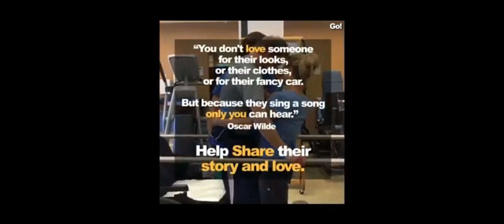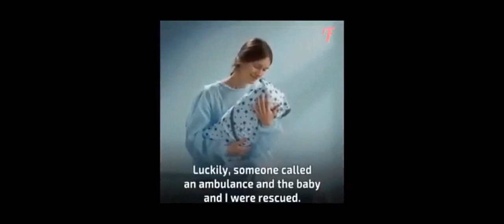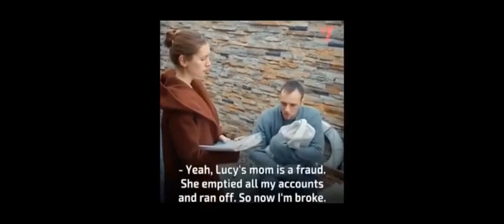ராமன் தேடிய சீதை